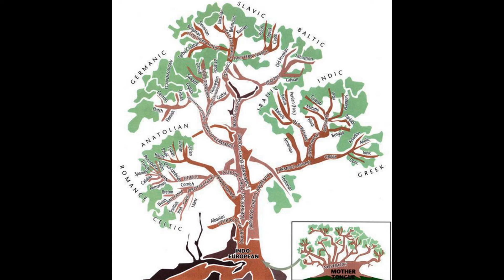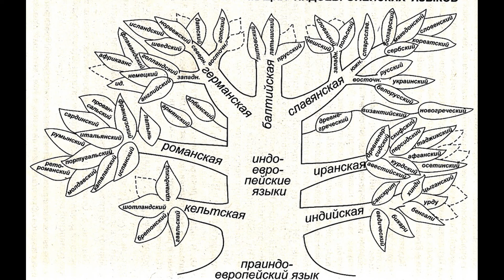О славянах, балтах германцах и науке